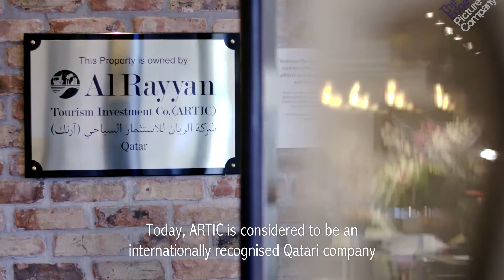Al Rayyan Tourism Investment Co - ARTIC Documentary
Director: Jamie Riordan
Producer: Poppy Clinton
Production Manager: Natalie Reid
Production Assistant: Maram Hanafi
Editor: Robert Nield/Daniel Marques